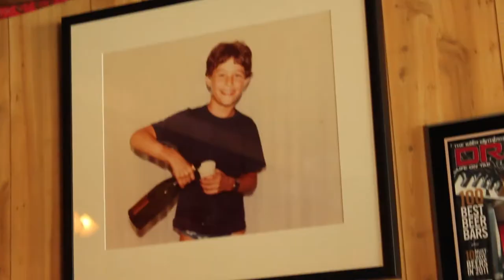All Craft. All Draught. All California - Tony's Darts Away - Take LA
In an unassuming stretch of Burbank is the beer lover and vegan bar-food lover oasis of Tony's Darts Away. We chatted with the owner, Tony, about the evolving beer scene in Los Angeles, the upcoming Vegan Beer Fest, and how his cool little bar got its name.

Check out the many local beer options - including offerings from Golden Road Brewery where Tony is a co-owner. They also have non-vegan food available but even an avowed meat eater might have a hard time turning down 'Pyntch's Mad Sweet-Potato Fries' with their maple-chipotle glaze and crushed almonds. Sounds like the perfect accompaniment for a sturdy California IPA.